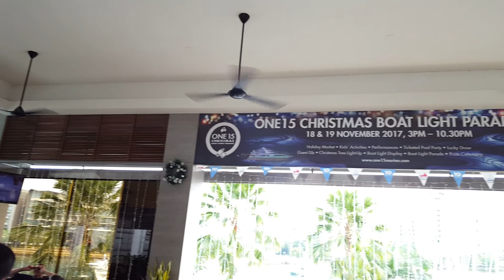NO NAME 1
NO NAME